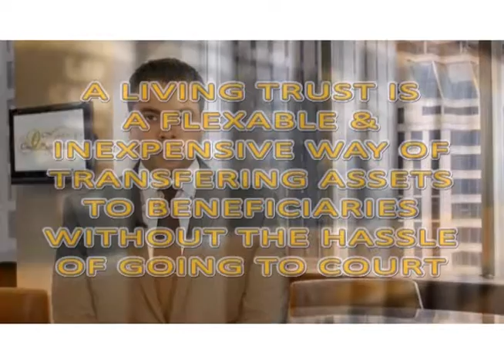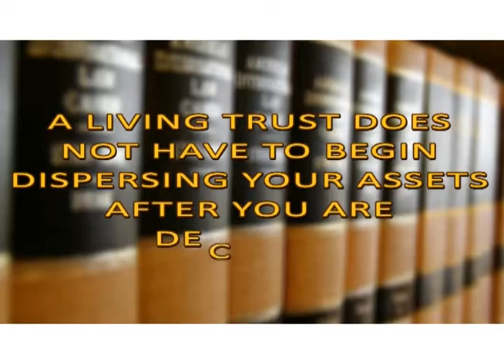Abogado de Inmigracion de Lake Hughes California Omar Zambrano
We handle many us immigration cases on behalf of clients throughout the United States or in Lake Hughes and from around the world. We can represent you no matter where you live.